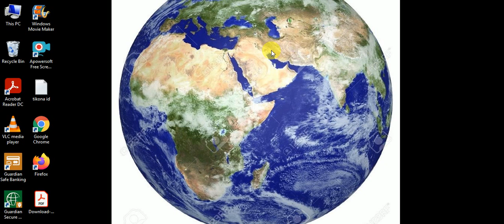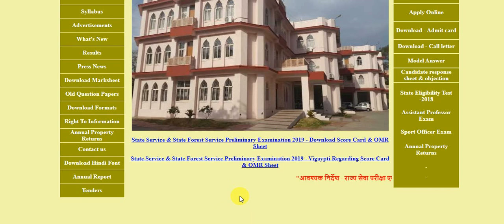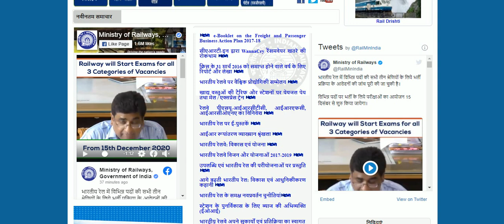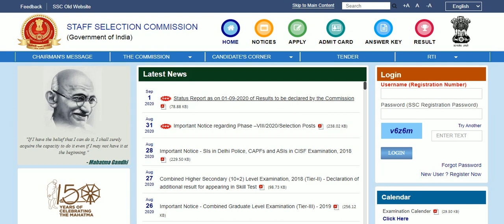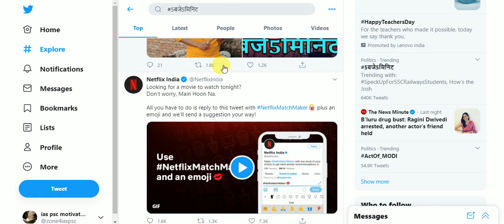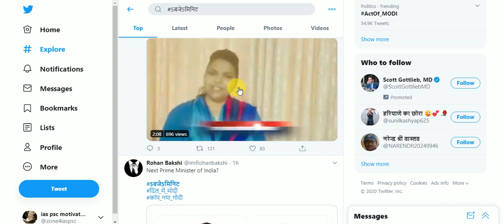कोई तो नींद से जागा || students protest || RRB NTPC Exam Date Announced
भारतीय रेल में विभिन्न पदों की सभी तीन श्रेणियों के लिये भर्ती प्रक्रिया के आवेदनों की जांच पूरी की जा चुकी है।

विभिन्न पदों पर भर्ती के लिये परीक्षाओं का आयोजन 15 दिसंबर से शुरु किया जायेगा।